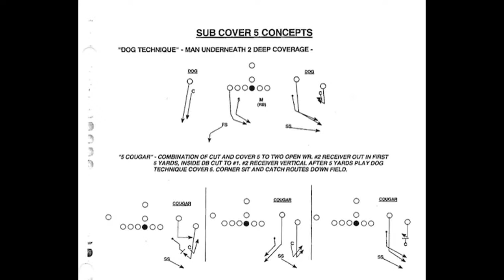Detroit Lions Cover 5 Cougar